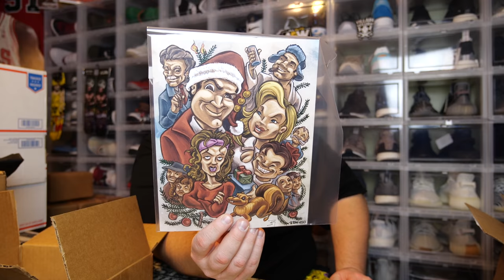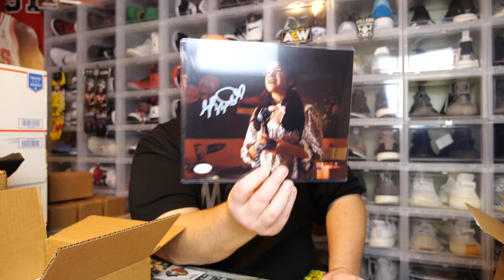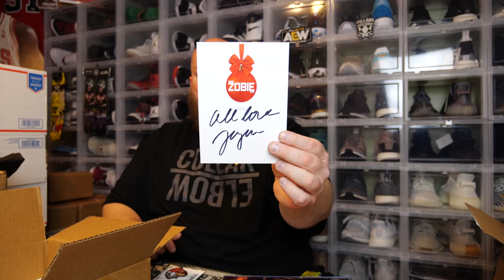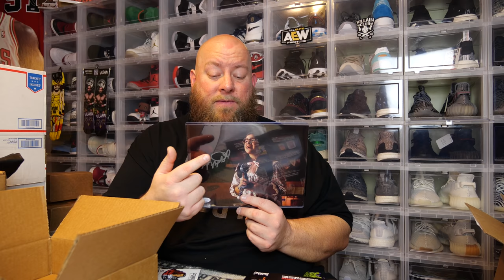Opening up the December 2019 Zobie Pop Culture Mystery Box + Exclusive Autograph & Collectible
Clint Miller
484 E. Carmel Dr. #127